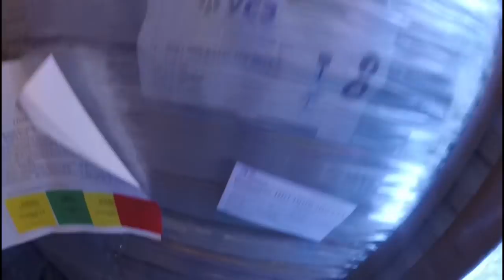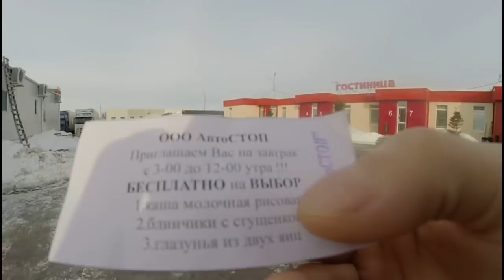Москва-Катя ДАЛЬНОБОЙ НА MAN-KOMANDOR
Друзья в этом видео меня загрузят из г.Оболенска и поеду я в п. Уфимский.Ещё вы увидите новые мои покупки для мана.